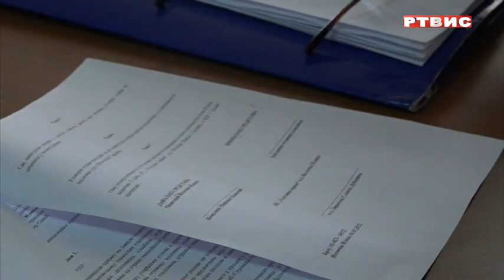ISTOČNA ILIDŽA:SUFINANSIRANJE MALIH PROJEKATA, prilog RTVIS, 04.03.2022.